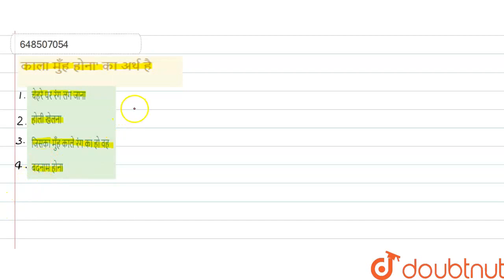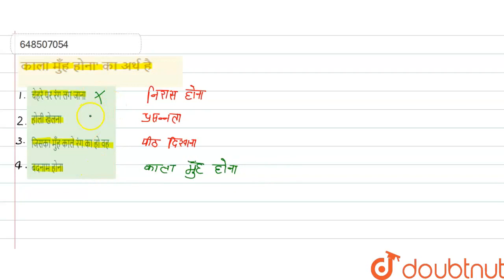काला मुँह होना\' का अर्थ है | CLASS 14 | REET 2012 (LEVEL-2) | HINDI | Doubtnut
काला मुँह होना\' का अर्थ है
Class: 14
Subject: HINDI
Chapter: REET  2012 (LEVEL-2)
Board:CTET

👉 Have Any Query? Ask Us.